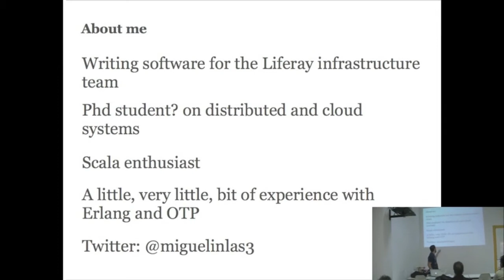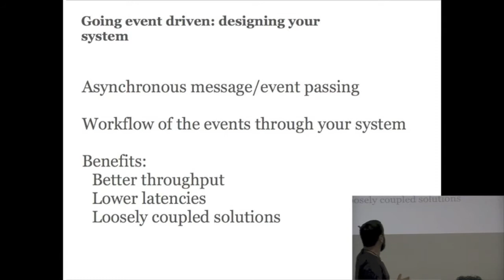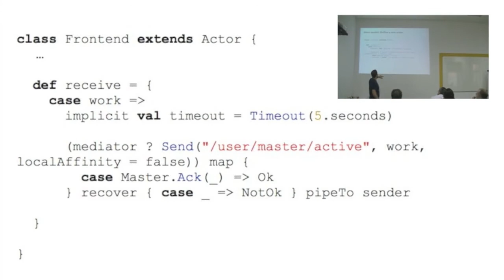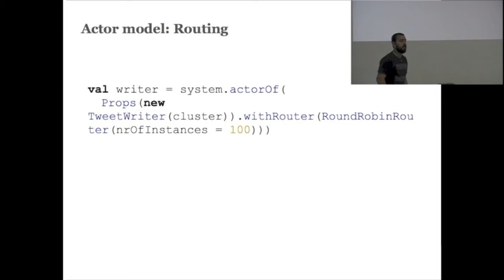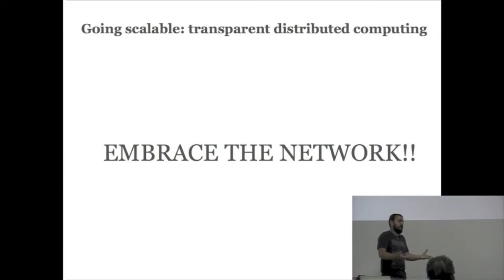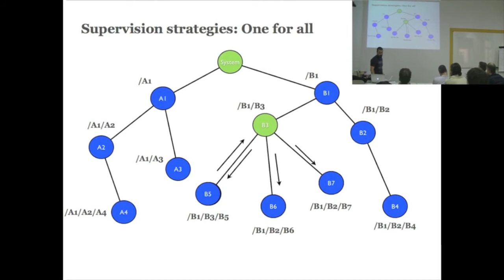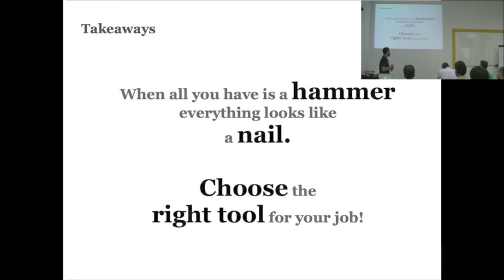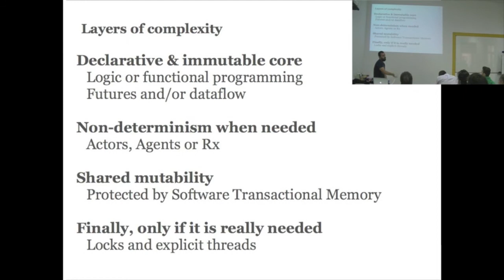Reactive Applications Using Akka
El hardware cada vez ofrece una mayor nivel de paralelismo de modo que los nuevos lenguajes deben soportar mecanismos de concurrencia si desean tener éxito. Las abstracciones utilizadas habitualmente (hilos, semáforos, locks, ...) suelen ser propensos a errores y razonar sobre los mismos es complicado.

A lo largo de esta charla analizaremos las oportunidades que Akka nos brinda para construir aplicaciones concurrentes, distribuidas, escalables y tolerantes a fallos de manera sumamente sencilla.